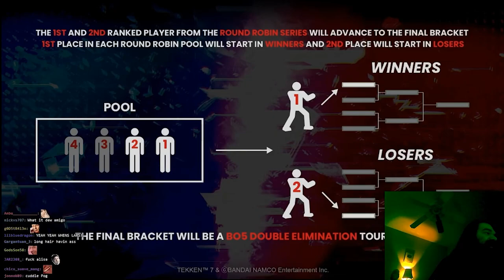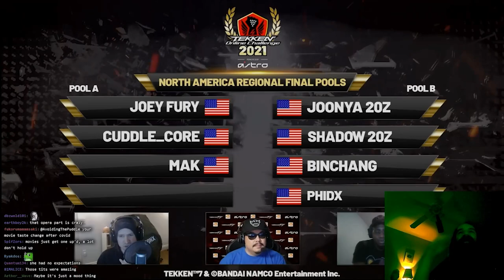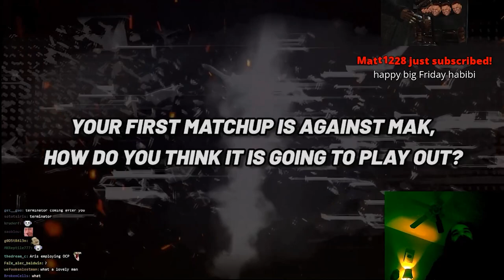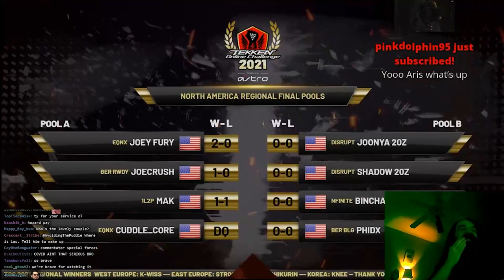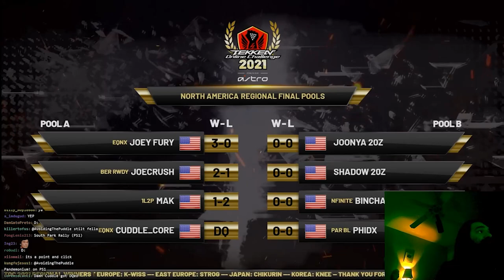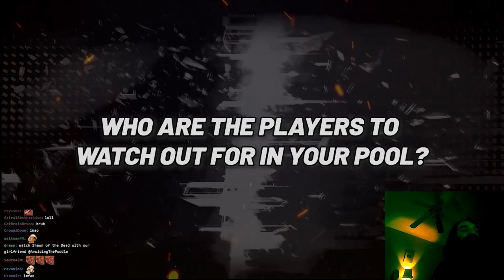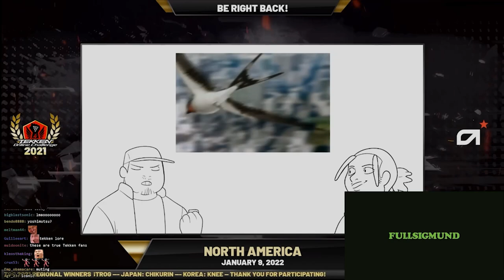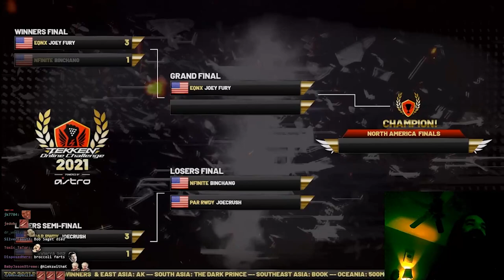When the Sax Man Outplays Your Entire Top 8 | Tekken Offline Online Challenge 2021 NA Finals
0:00:00 Small Talk
0:17:08 Joey Fury vs. Maknificent
0:34:30 JoeCrush vs. Joey Fury
0:48:43 Maknificent vs. JoeCrush
1:21:19 Shadow20z vs. Joonya20z
1:35:13 PhiDX vs. Binchang
1:46:09 Binchang vs. Joonya20z
2:07:23 Shadow20z vs. PhiDX
2:19:08 Joonya20z vs. PhiDX
2:37:12 Shadow20z vs. Binchang
3:08:45 Binchang vs. Joey Fury
3:26:45 Joonya20z vs. JoeCrush
3:44:28 Binchang vs. JoeCrush
4:04:14 Binchang vs. Joey Fury